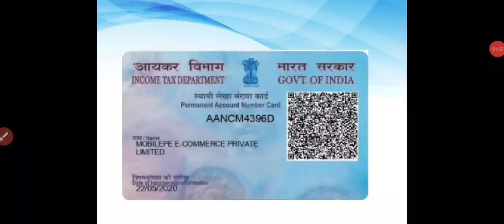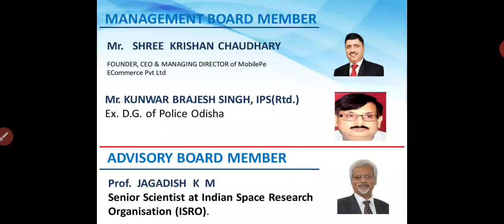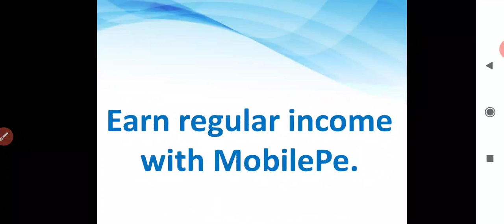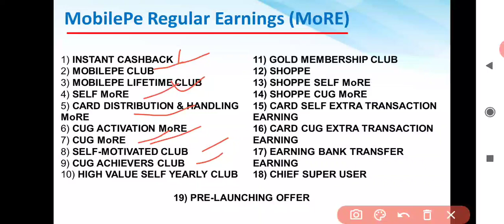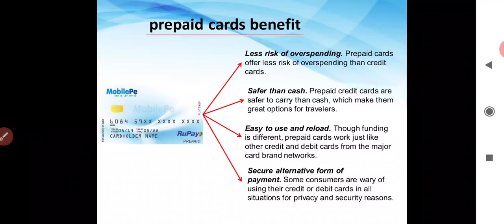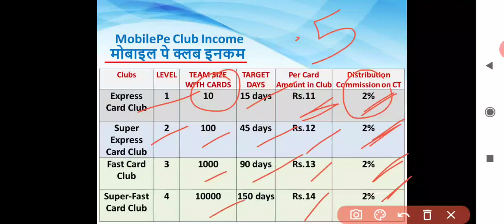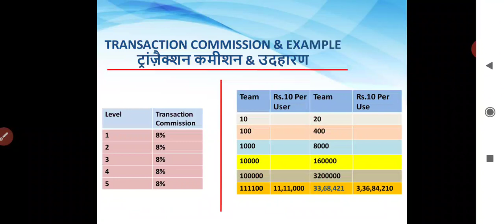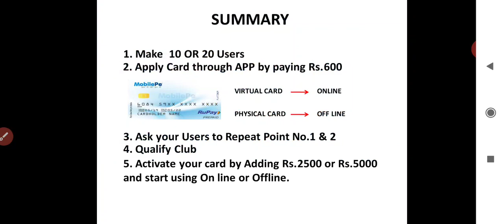MobilePe में ये इनकम बना देगी लखपति || Great News || 5000 रुपए डेली कैसे कमाएं वो भी Guaranteed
Use my referrer code :

 TNJ925751